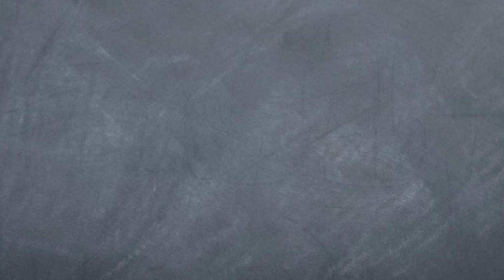"Free" Money is Really Expensive!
Bob's excited about Universal Basic Income, and thinks that it would be a great way to help people for less money than the inefficient welfare programs we already have. That could be true, but only if it completely the current system, and that's... unlikely. Find out why in this new episode of Common Sense Soapbox!

($2.63 trillion spent in 2018 on Social Security, Medicare, Medicaid, and other entitlements based on my math using stats from above sources)